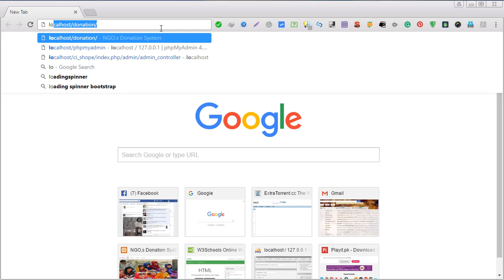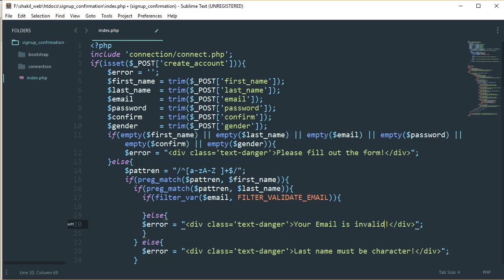(10/26) PHP PDO Signup Form With Verification Email Validation Part3 In Urdu/Hindi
PHP PDO signup form with verification email videos series in this part we validate user email if the email is correct or not.